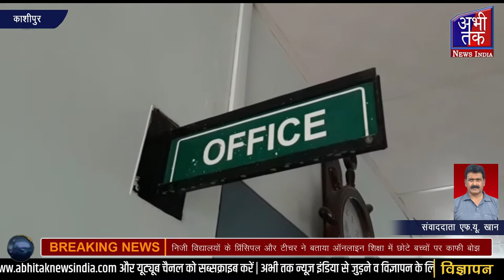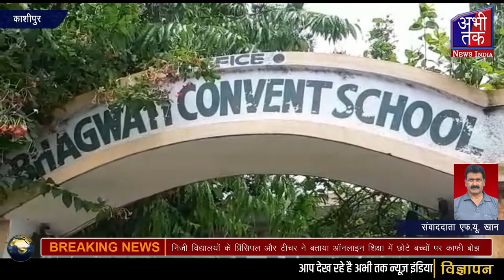काशीपुर ,, प्रिंसिपल और टीचर ने बताया ऑनलाइन शिक्षा में छोटे बच्चों पर काफी बोझAbhi Tak News